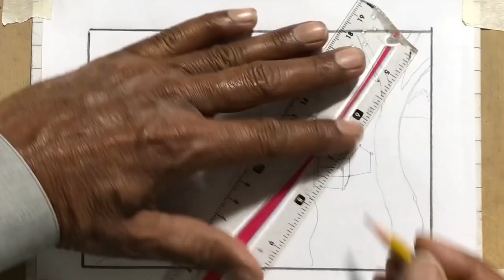How To Draw Riverside Drawing With Pencil In Landscape | Nature Drawing of Riverside Scenery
Riverside Drawing With Pencil | Nature Drawing of Riverside | How To Draw Riverside Drawing

2. Paper Name -  Double A Offset paper
3. Blending Stump
You can use  Paint brush, Tissue Paper or cotton buds instead of this blending stump to draw sketch
Pencil Drawing| Colour Drawing sketch| Masroor Art Academy
calligraphy
painting art
best drawing
fine arts
oil pastel
line art
pencil sketch drawing
digital art
pencil art